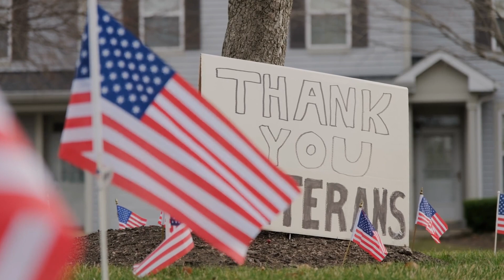Veterans Day 2023